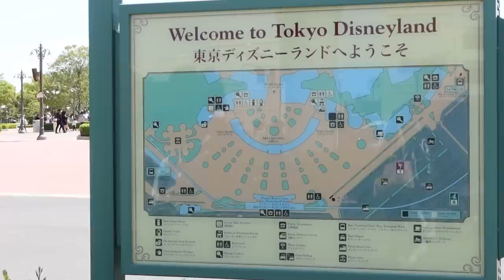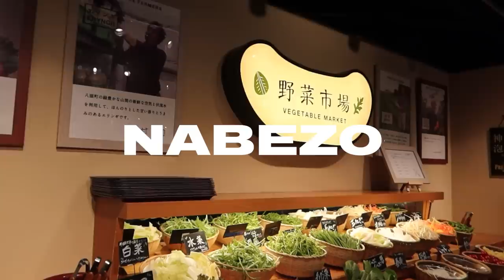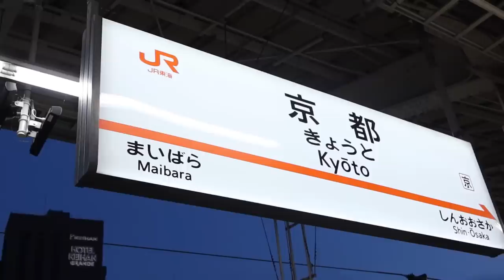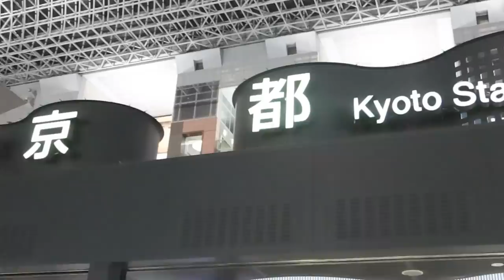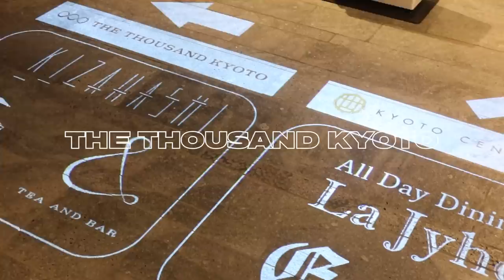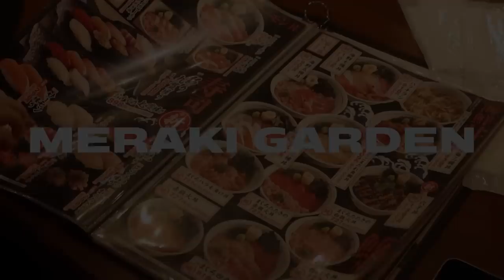(PART 2) JAPAN VLOG 🇯🇵 Cả nhà diện KIMONO, checkin SHIBUYA, DISNEYLAND ⛩️🍣